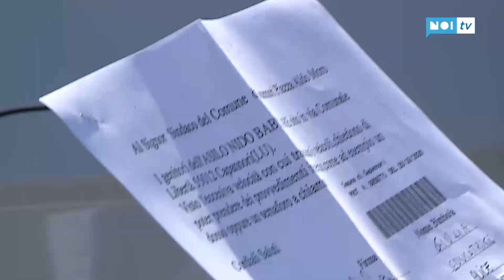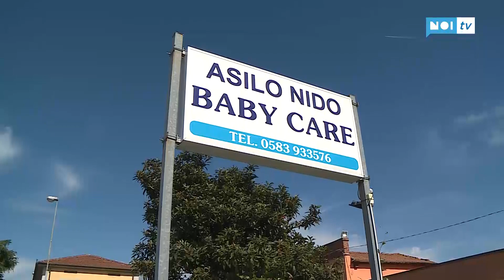Le auto sfrecciano in via della Libertà, i genitori chiedono più sicurezza all'uscita dell'asilo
Situazione di pericolo all'asilo Baby Care in via della Libertà a Capannori. Le macchine sfrecciano, invitate dal rettilineo apparentemente privo di criticità. Ma qui c'è l'uscita di un asilo e c'è bisogno di qualcosa di più di un semplice segnale verticale di passaggio pedonale.

NoiTv